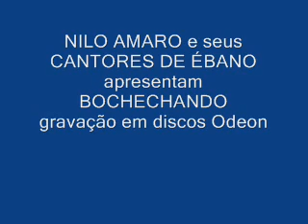NILO AMARO e seus CANTORES DE ÉBANO apresentam BOCHECHANDO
BOCHECHANDO é uma gravação de NILO AMARO e seus CANTORES DE ÉBANO, feita na Odeon nos anos 60, destacando a voz grave de Noriel Vilela.